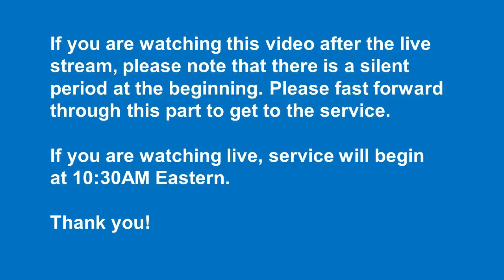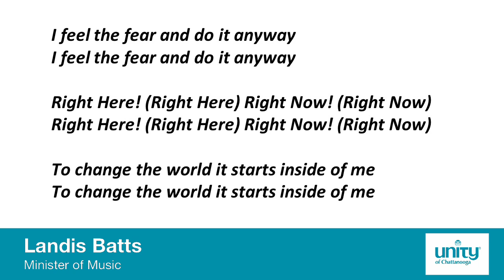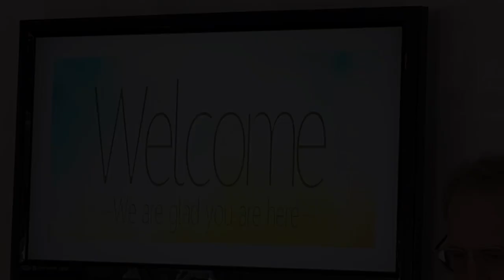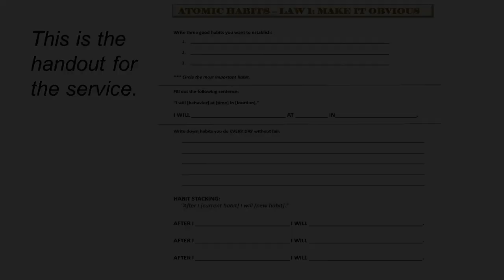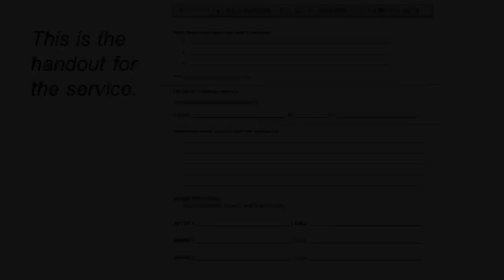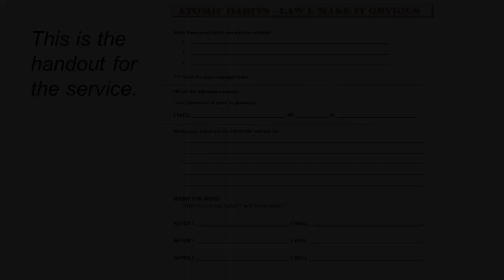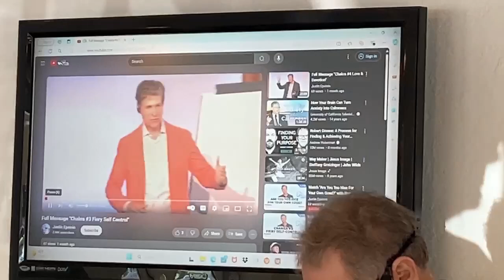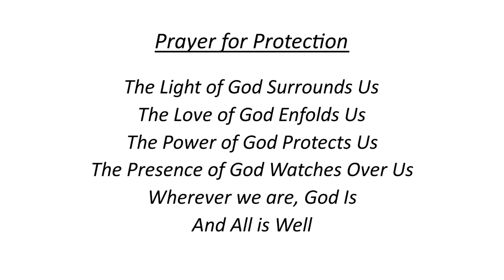8_4_24 Sunday Celebration w/Rev Justin Epstein “Atomic Habits: Make it Obvious”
"Atomic Habits: Make It Obvious!" Now that's a title that will be fun to delve into with Rev Justin Epstein from the Unity Center of New York. This is going to be a streamed-in talk direct from midtown Manhattan and he is going to explore the little things that we can do in our day to day lives that have a big impact on the quality of our life overall. There is an interactive element to this talk, so please bring your journal or something to write on.